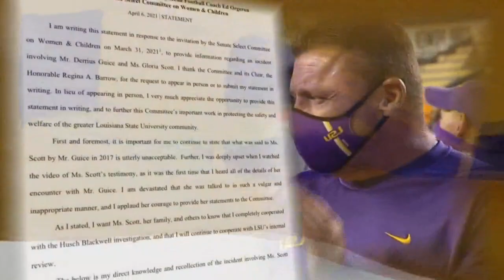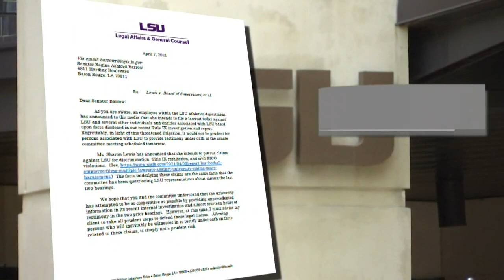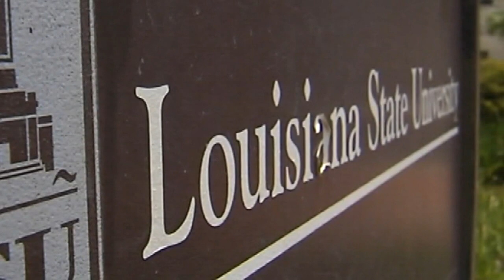No shows expected for committee hearing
At least ten LSU administrators are asked to testify Thursday in front of the state senate’s Women and Children Committee. With recent allegations against the university, staff, and athletes, lawmakers want to understand how sexual misconduct claims have been handled by school leaders.

“It is essential for us to hear from the people who were involved in the actual events that happened,” said Rep. Aimee Freeman who sits on that committee as a member for the Louisiana House of Representatives.

Freeman said she doesn’t expect many, if any, of those asked to testify to show up.